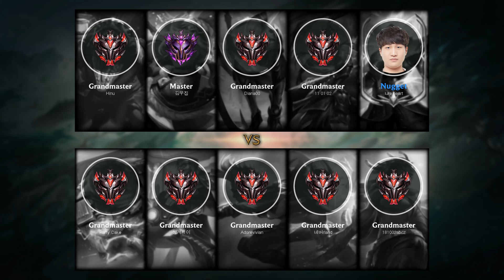Taliyah Jungle vs Graves - KR Master Patch 10.12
Taliyah Jungle played by 김무진, KRMaster 266 LP

- Runes: 00:15 (Electrocute)
- Damage dealt: 35:21
- Ability: 35:26
- Build: 35:31
- Skin: Freljord Taliyah